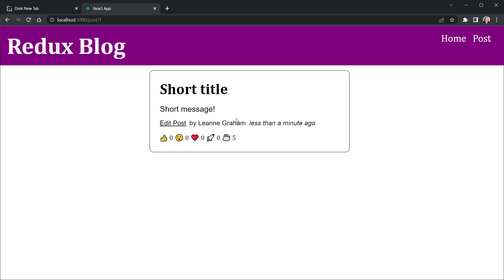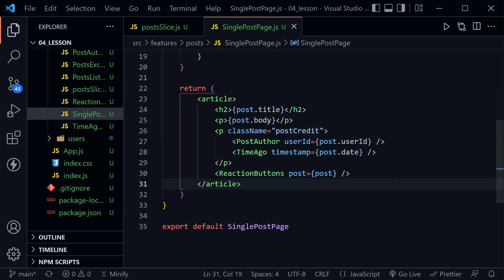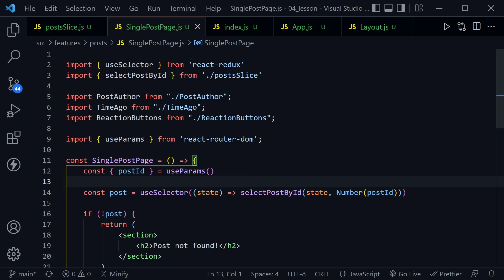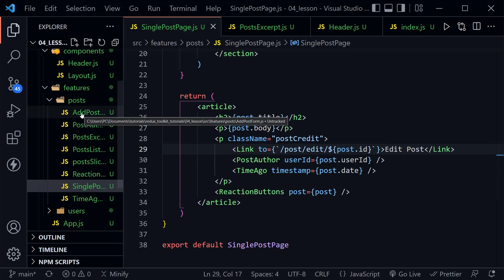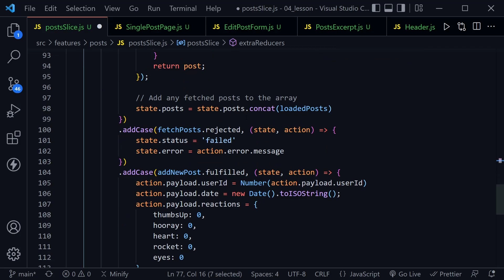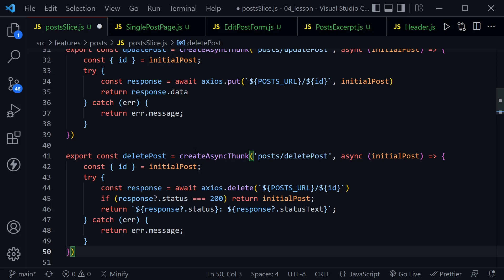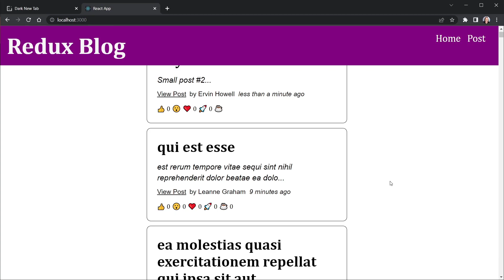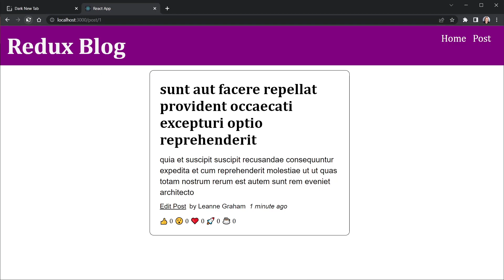Blog App Project with React.js, Redux Toolkit CRUD Examples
Build a blog app project with React.js and Redux in this tutorial. We'll use a blog app project in React.js to provide CRUD examples in Redux Toolkit. We will create, read, update, and delete blog posts.

(00:00) Intro
(00:16) Welcome
(00:29) Prerequisite knowledge
(00:56) Starter Code Overview
(01:41) selectPostById selector
(03:04) SinglePostPage component
(05:06) Install React Router
(05:54) Applying React Router to index.js
(07:28) Layout component
(08:38) App.js Routing
(10:43) useParams in SinglePostPage
(11:48) PostsExcerpt component
(12:54) Testing Our Code
(13:40) Adding a Blog Header
(16:18) Adding an Edit Post link
(17:00) EditPostForm component
(21:24) updatePost async thunk
(22:38) builder case for updatePost
(24:46) Dispatching updatePost
(25:13) Routing for EditPostForm
(25:58) Testing updatePost
(27:13) deletePost async thunk
(29:13) builder case for deletePost
(30:14) Dispatching deletePost
(31:59) useNavigate in AddPostForm
(32:43) Testing All CRUD Operations
(34:13) updatePost fix for fake API testing
(36:38) Verifying reaction names
(37:49) Loading API posts data at app load

Was this tutorial about building a Blog App Project with React and Redux Toolkit helpful? If so, please share.